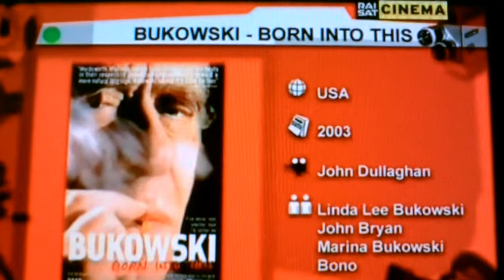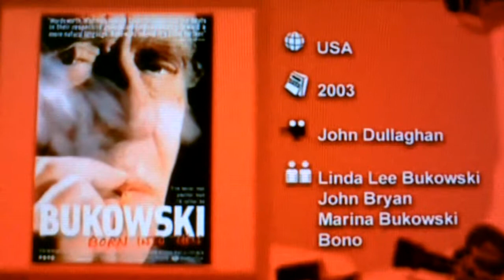Review: "Born Into This" Charles Bukowski documentary film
A quick review of this feature-length documentary film from 2003.